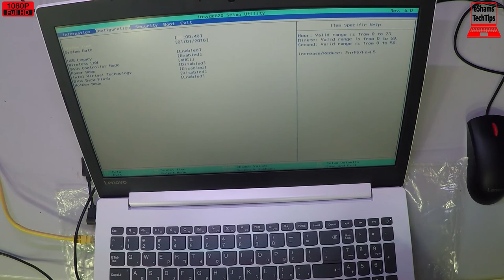Lenovo IdeaPad IP 320 Partial Disassembly and Reassembly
If you like this laptop Get it
2- Buy E-Durable Pro Bit Driver Kit + Plastic Pry Bar
13- Buy 4G DDR3 PC3 10600 RAM
14- Buy 8G (4GX2) DDR3 PC3 10600 RAM
15- Buy 4G DDR3L PC3L 1600 RAM
16- Buy 8G (4GX2) DDR3L PC3L 1600 RAM
17- Buy 8G DDR3L PC3L 1600 RAM
18- Buy 16G (8GX2) DDR3L PC3L 1600 RAM
19- Buy 4G DDR4 PC4 2133 RAM
20- Buy 8G DDR4 PC4 2133 RAM
21- Buy 16G DDR4 PC4 2133 RAM